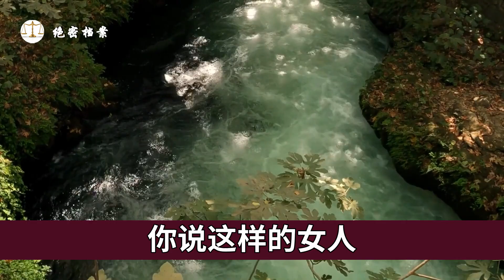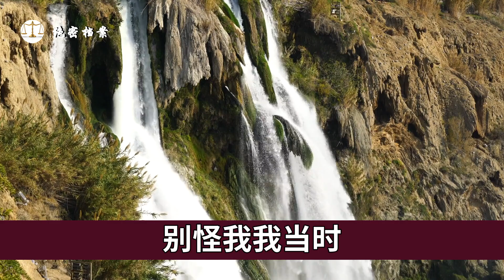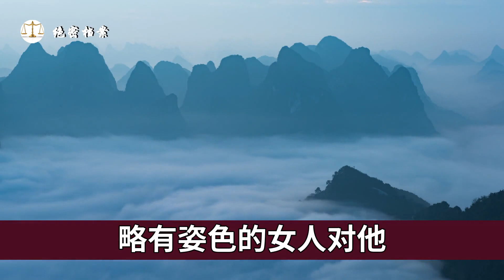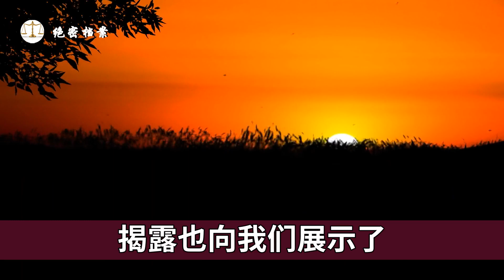妻子偷腥被丈夫捉奸在床，衣服都来不及穿，尘封12年的杀人案